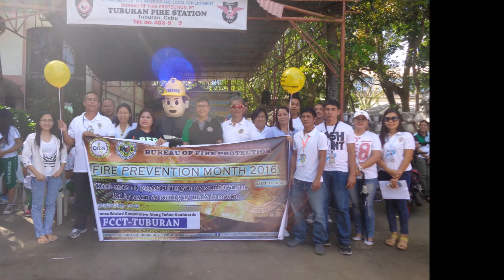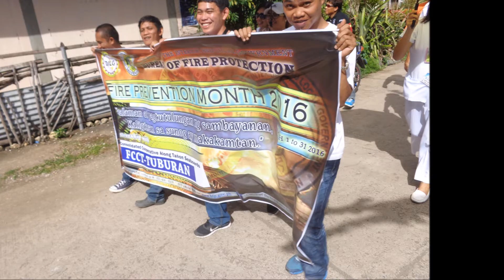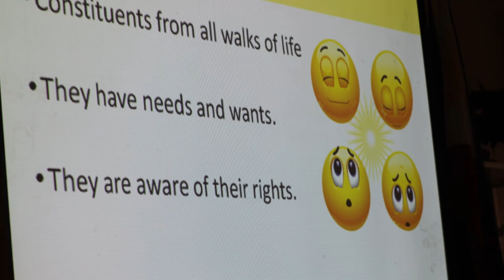TDH Activity Video Highlights